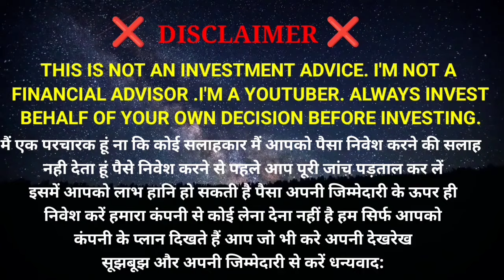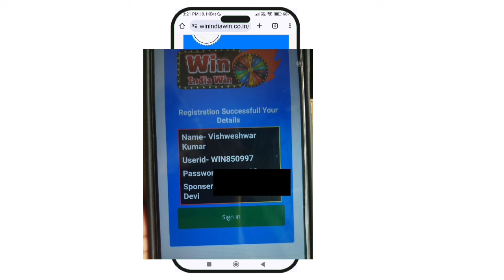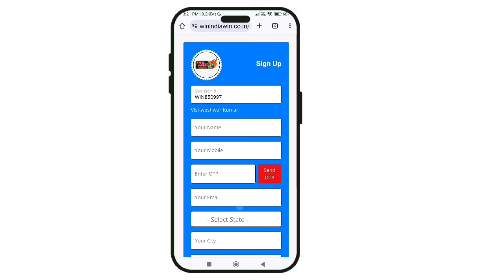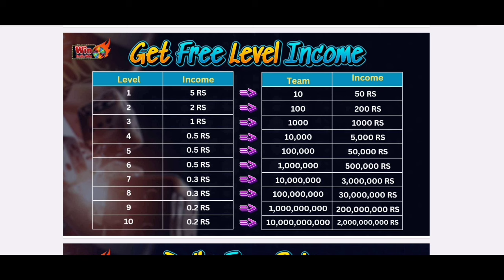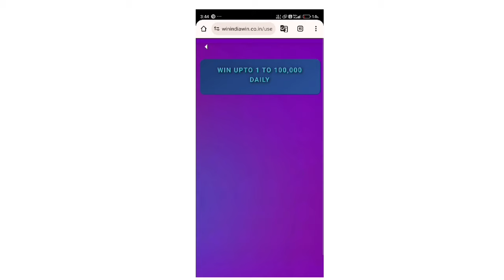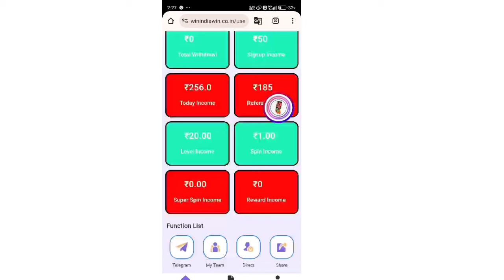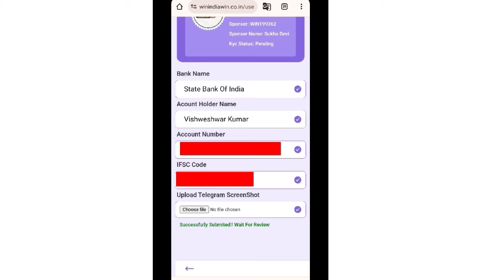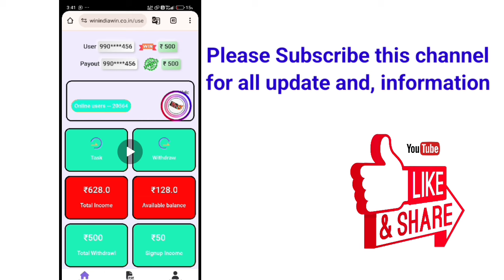Win India Win | New Free Plan 2024 | SINUP ₹50/- | Daily Self Income 💰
Spin kro Win kro 1 लाख free
Link in telegram

Full Update & Information के लिए Telegram Channel ko join kre sabhi ,
withdrawal proof, Sari jankari is group me di jayegi

Join kijiye

Reffer code:- AM9M27CJ

Work With Team VK Contact